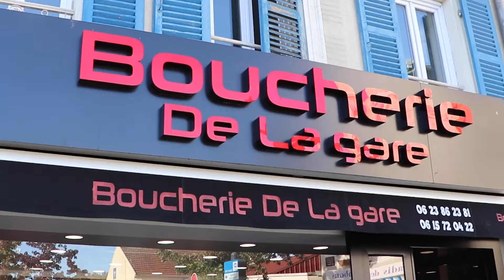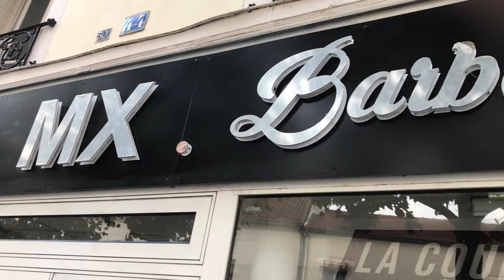Evènement bande dessinée 🦸‍♂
📅 Le samedi 30 octobre, l’événement « Votre cœur de ville s’anime » organisé par la Mairie des Mureaux s’est tenu dans le centre-ville, et avait pour thème le monde de la bande dessinée.

🖌 Pour cette première édition, INSERSITE a été choisi pour aider à redynamiser le cœur de la ville des Mureaux, en décorant les vitrines des commerçants avec des dessins de super-héros originaux.

🎨 Laurent , Naïm, Kévin et Anaïs ont donc redoublé de créativité et sorti leurs plus beaux pinceaux pour orner ces vitrines et capter l’attention des visiteurs.

Une véritable expérience qui a permis de mettre en avant l’attractivité du centre-ville ainsi que les talents au sein de notre association.